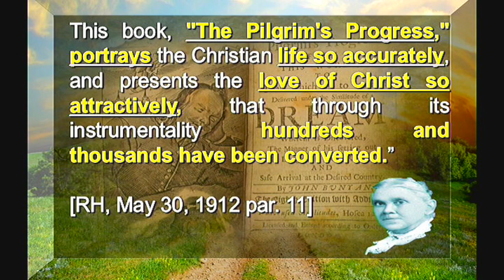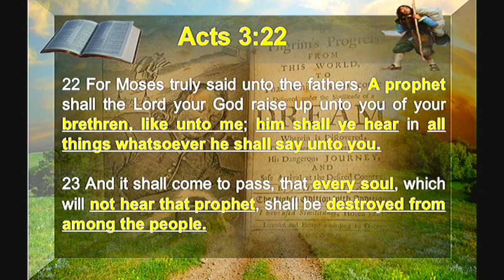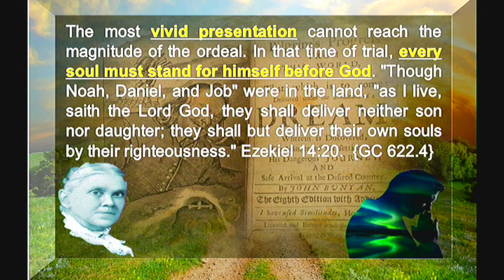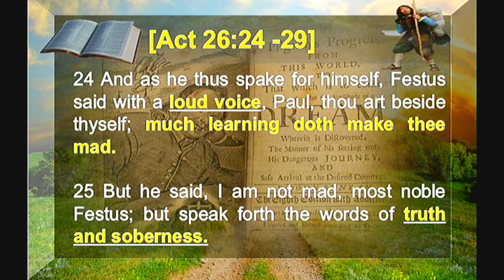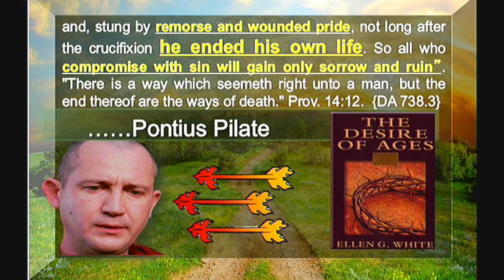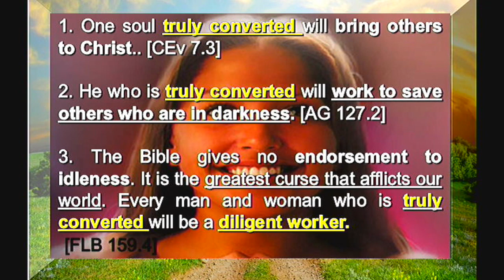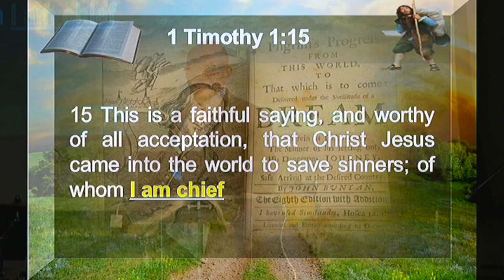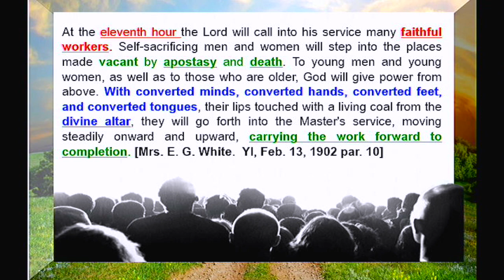THE PILGRIM'S PROGRESS: 6/68 "The Wicket Gate"